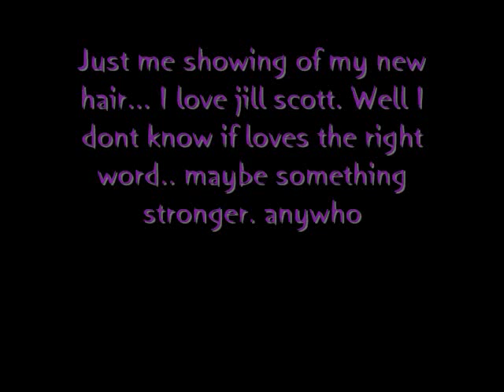I Love Jill.. she's so real